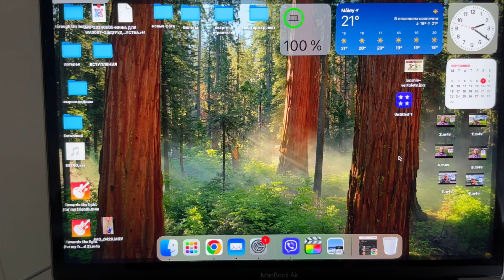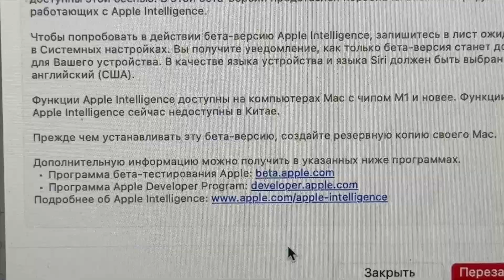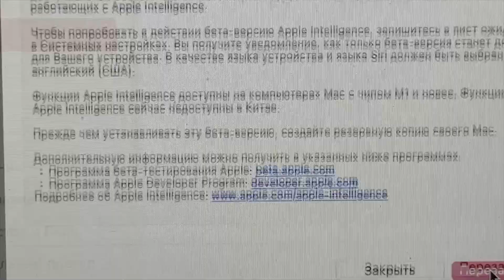MAC OS 15.1 BETA 3 ЧТО НОВОГО? СТОИТ ЛИ СТАВИТЬ?